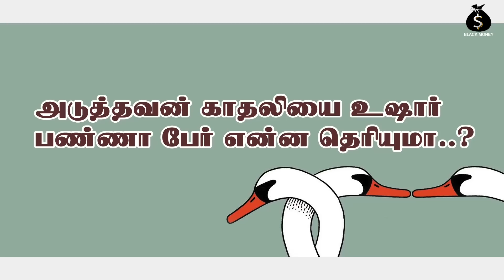அடுத்தவன் காதலியை உஷார் பண்ணா பேர் என்ன தெரியுமா? |AGARAN| VALEENA | PRABA | BLACK MONEY